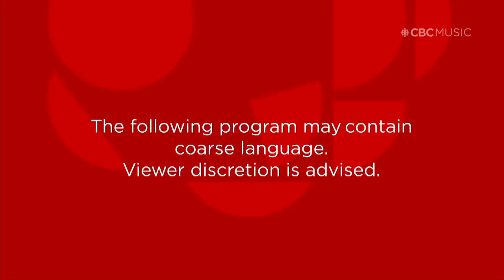CBC Music Presents q Live at the Junos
Tom Power visits London Music Hall in London, Ont., for a special taping of q with a live audience. Tune in Thursday, March 14, at 7 p.m. ET as Power is joined onstage by Bahamas, Kaia Kater, Donovan Woods and Snotty Nose Rez Kids. The show also includes a feature interview with author Emma Donoghue and a comedy set from Chanty Marostica.